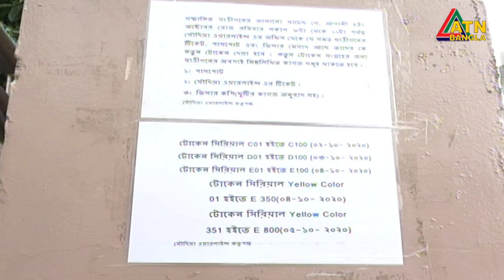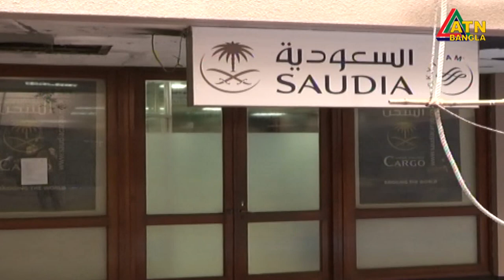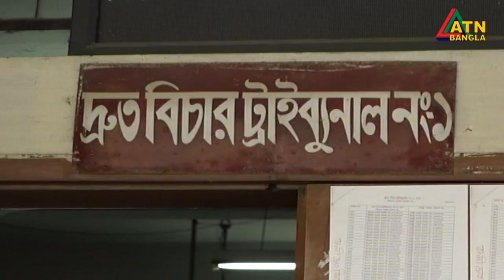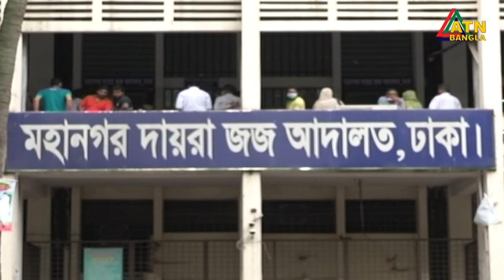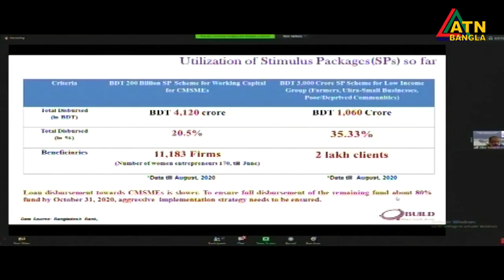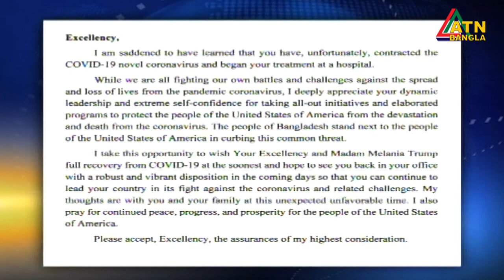এটিএন বাংলা সকাল ৭টার সংবাদ | 05.10.2020 | ATN Bangla Morning News at 7 am